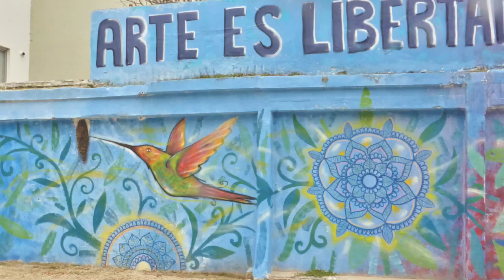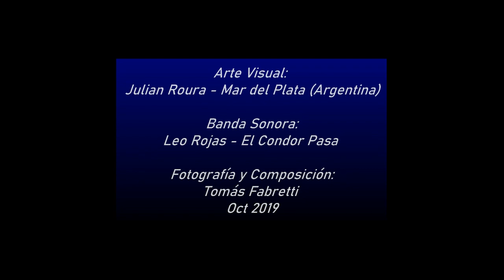Arte Urbano en Mar del Plata: Julian Roura, Música Leo Rojas Oct 2019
Ejercicio de presentación audio-visual combinando el arte de un pintor urbano: Julian Roura del que hemos fotografiado su trabajo en un Parking de Mar del Plata (Argentina) situado en la calle 25 de Mayo al 2900; y de un músico Leo Rojas, quien interpreta la obra El Condor Pasa en Youtube.